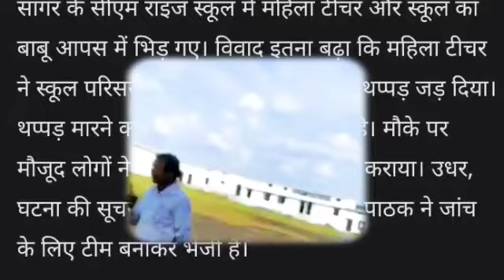अभी अभी आई आज की ताजा बहुत बड़ी खबर आई बड़ी खबर आज की सबसे बड़ी खबर | Today News#breaking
अभी अभी आई आज की ताजा बहुत बड़ी खबर आई बड़ी खबर महिला टीचर ने बाबूbreaking
today news
live news, aaj tak news, abp news, live news,
today's news aaj tak news aaj ke samachar, news today live news, aaj tak news live news aaj ek News's aaj ke samachar taja khaber
today news, aaj tak news, abp news, dls news, india today news, aaj tak news alive news,.